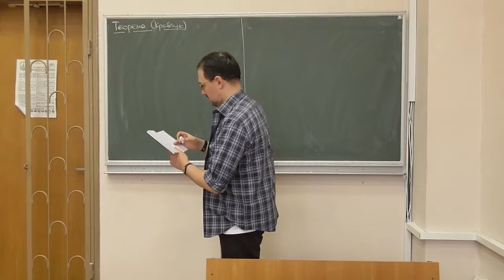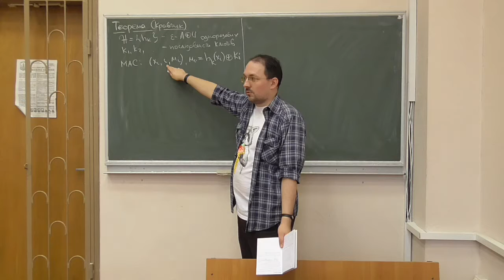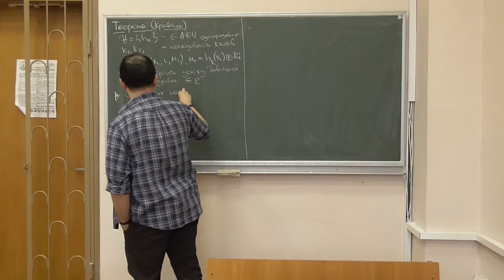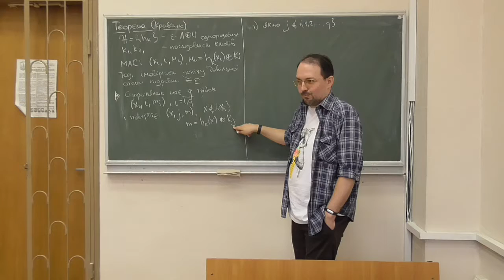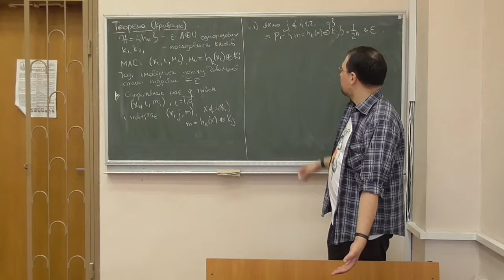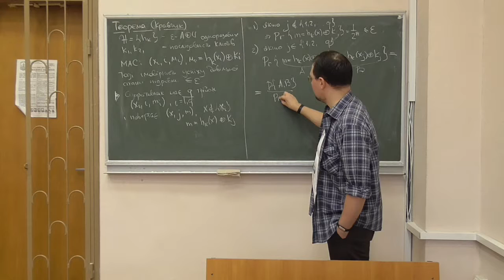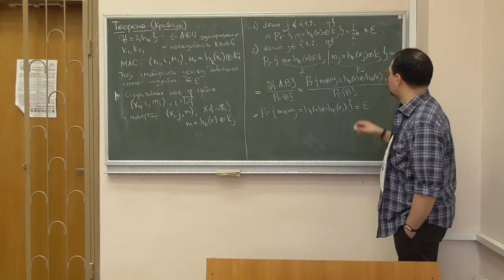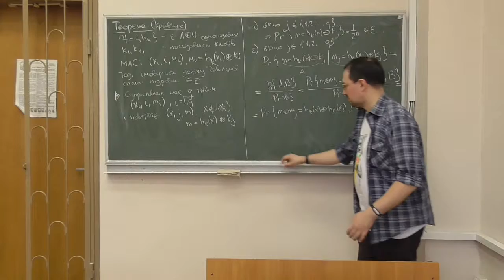Д4, лекція 07-3: універсальні геш-функції та MAC-коди (2)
Розглянуто такі питання:
-- теорема Кравчика (Krawczyk) про стійкість функції Картера-Вегмана до підробок (із доведенням, можливо навіть повністю коректним :))